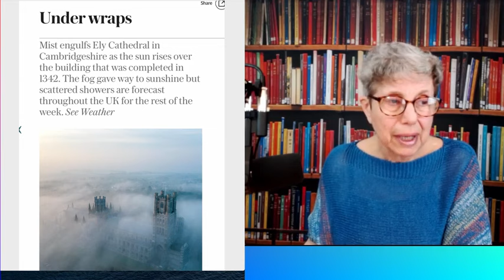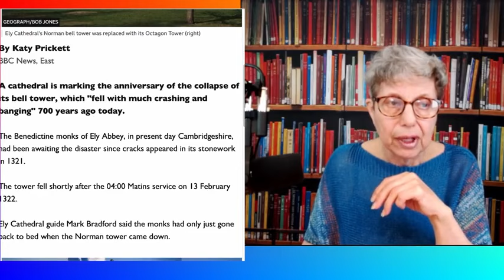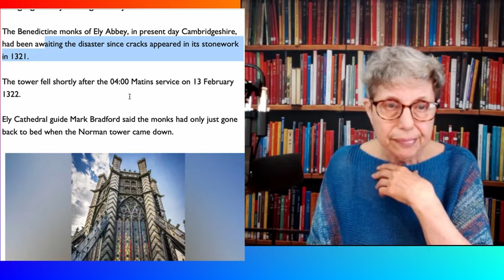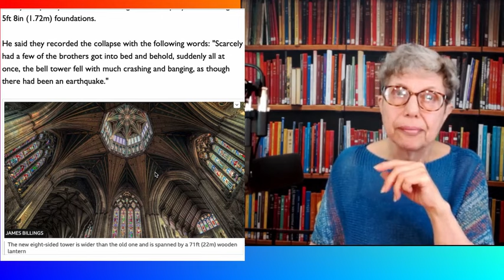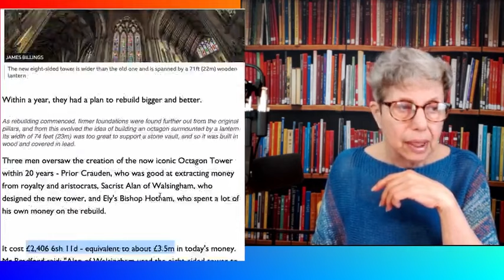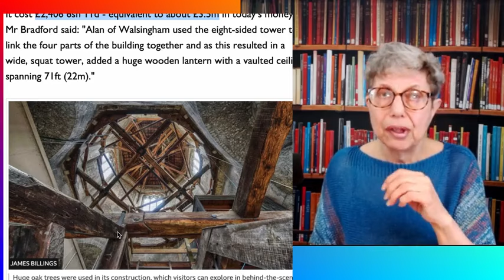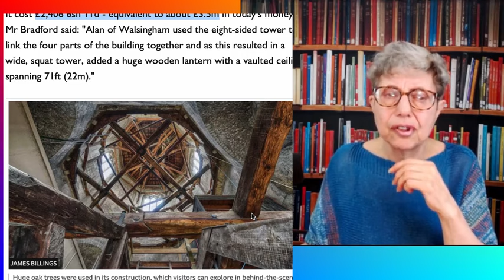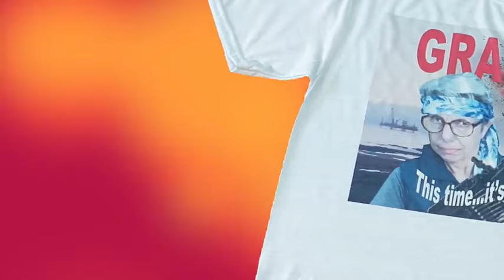Ely Cathedral - a thousand year beauty in a mysterious landscape